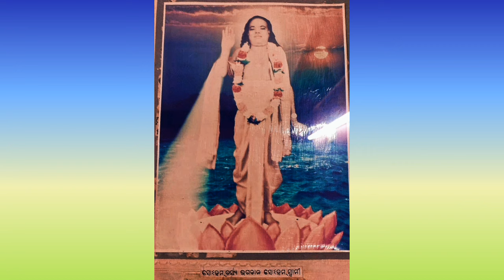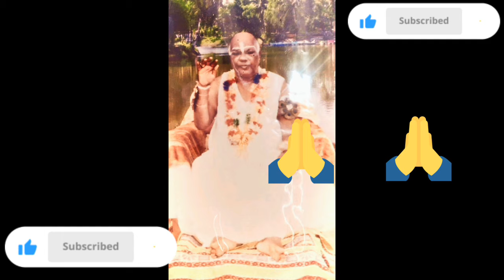SOHAM SWAMI BHAJAN, JAY GURU DEBA HARE SOHAM SWAMI HARE HARE...................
Hari Om🙏

SING BY  - BALLAVHA
ANGUL,ODISHA